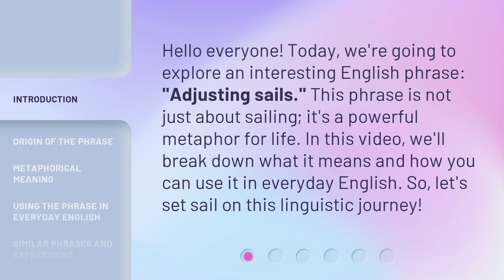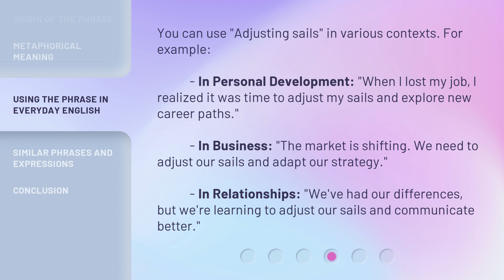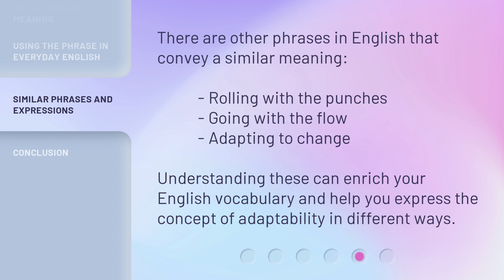Adjusting Sails: Navigating Life's Changes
00:00 • Introduction - Adjusting Sails: Navigating Life's Changes
00:31 • Origin of the Phrase
00:54 • Metaphorical Meaning
01:18 • Using the Phrase in Everyday English
01:48 • Similar Phrases and Expressions